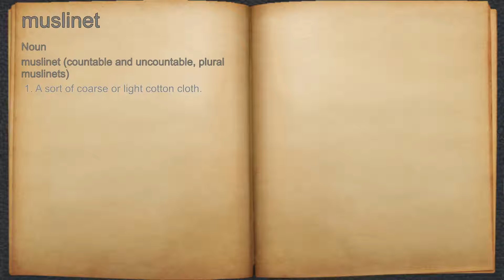What does muslinet mean?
A spoken definition of muslinet.

Intro Sound:
Typewriter - Tamskp